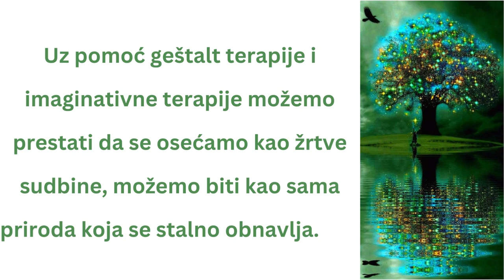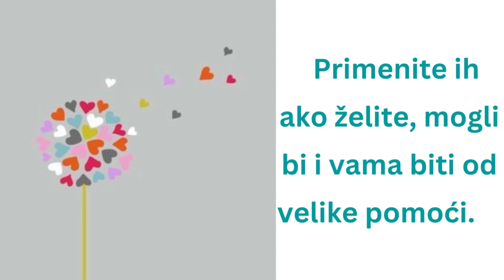GEŠTALT CENTAR – KUMANOVO - MAKEDONIJA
POTRAŽITE NAŠU POMOĆ. Koračajući, možete pomoći sebi i time pomoći i drugima u ovom  prelepom, zamršenom plesu života.

ASK FOR OUR HELP. By taking steps, you can help yourself and thereby help others in this beautiful, intricate dance of life.